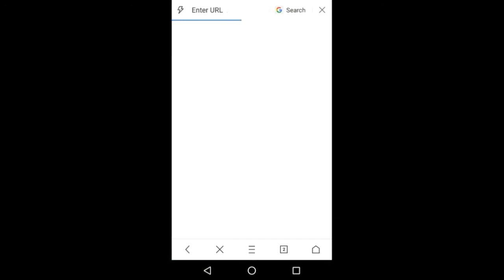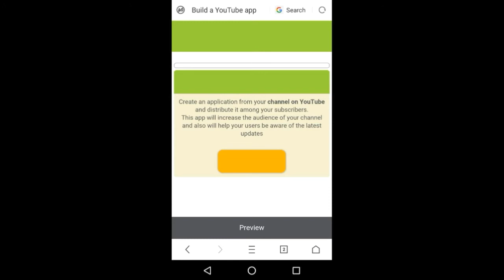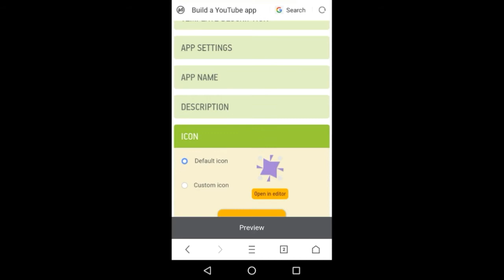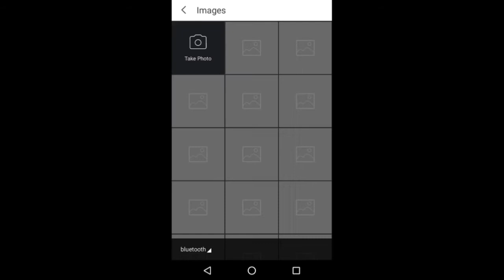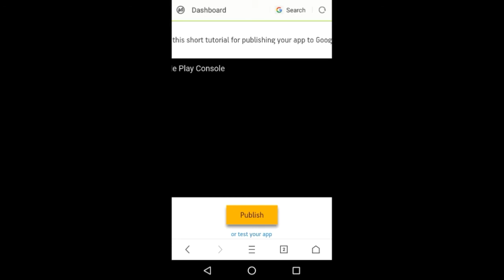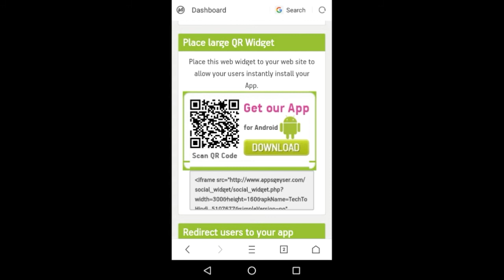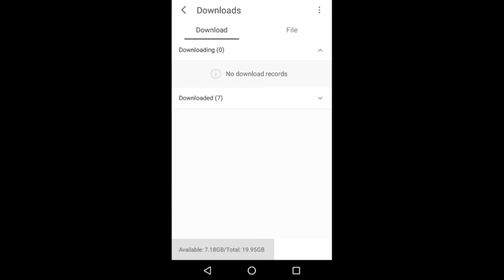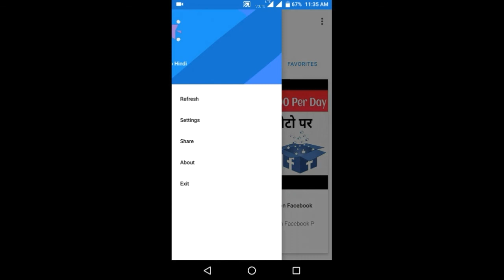[Hindi] How To Make Free Android App Without Any Coding in Minutes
Namaskaar Dosto, is video mein maine aapko Android Application me bare me bataya hu kish tarah apne mobile se free me android app bana sakte hai.agar aap ek youtuber hai to apne YouTube Channel ke liye Android App/Application bana sakte hai. website,business, Twitter, game ki bhi application bana sakte hai.bilkul Free me koi bhi android app ko.Thank.U